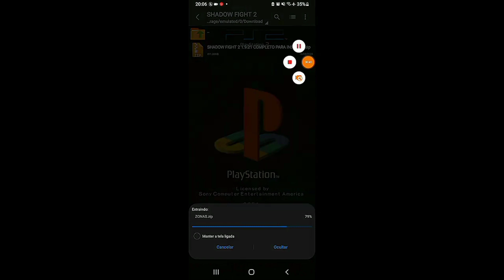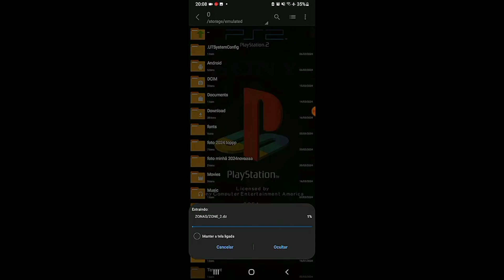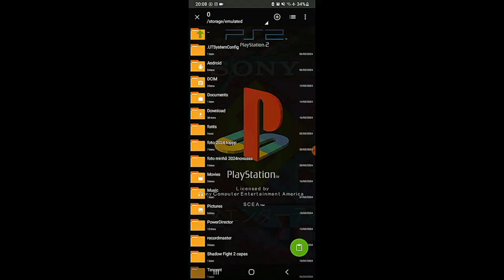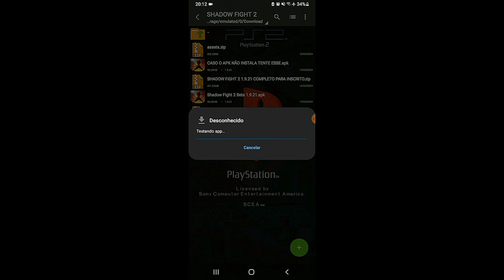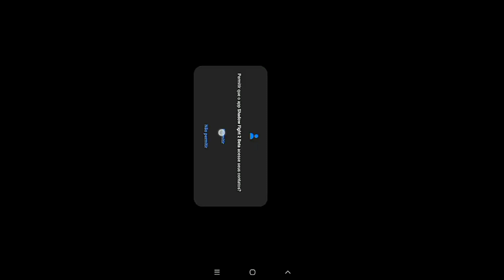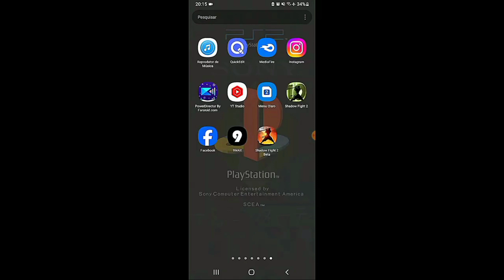SHADOW FIGHT 2 V2.35.0 MOD DINHEIRO INFINITO | MOD APK ATUALIZADO FULL APK MOD 2024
SHADOW FIGHT 2 DINHEIRO INFINITO
shadow fight 2 v2.35.0 dinheiro infinito,shadow fight 2 v2.35.0 dinheiro infinito atualizado,shadow fight 2 v2.35.0 mod dinheiro infinito,shadow fight 2 v2.35.0 mod apk dinheiro infinito,shadow fight 2 v2.35.0 apk mod dinheiro infinito

SHADOW FIGHT 2 DINHEIRO INFINITO ATUALIZADO
shadow fight 2 dinheiro infinito,shadow fight 2  dinheiro infinito atualizado,shadow fight 2  mod dinheiro infinito,shadow fight 2  mod apk dinheiro infinito,shadow fight 2  apk mod dinheiro infinito